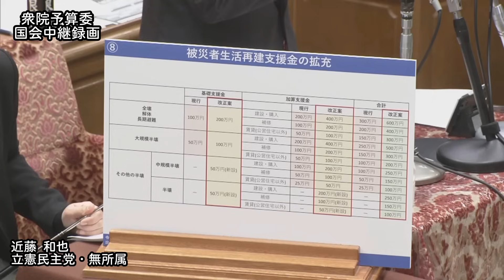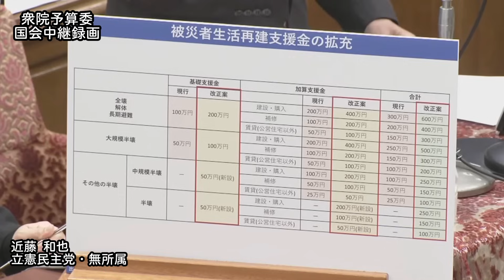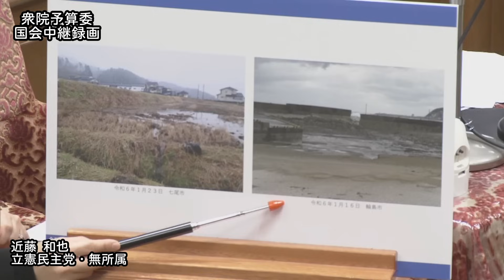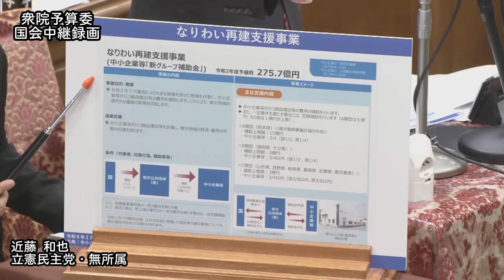近藤 和也「能登半島地震」予算委員会 質疑（2024/01/24）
2024年1月24日(水)
近藤 和也（立憲民主党・無所属）

出典
衆議院インターネット審議中継